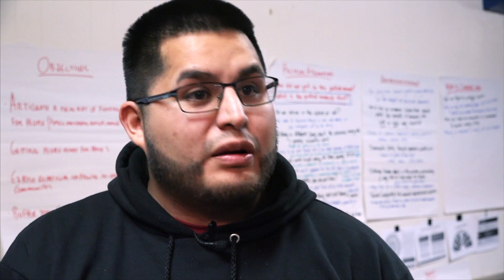Volunteer Organizers HD 1080p